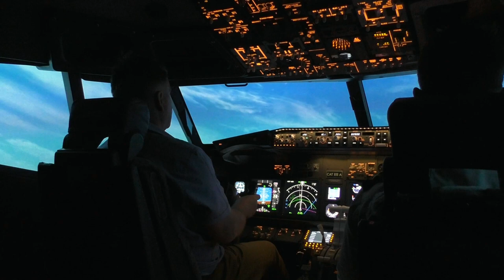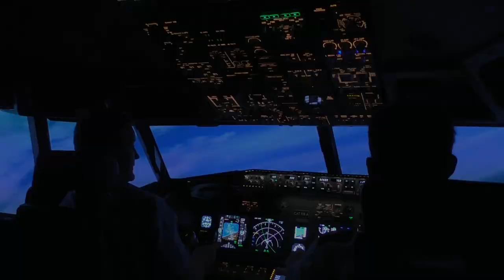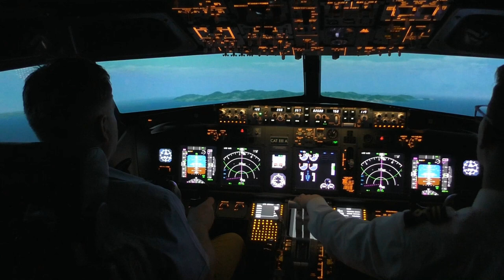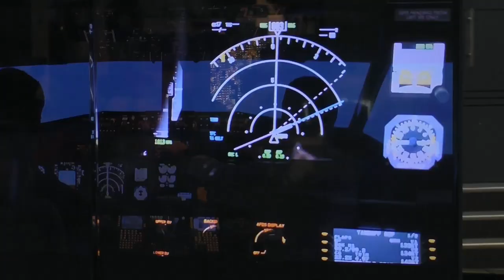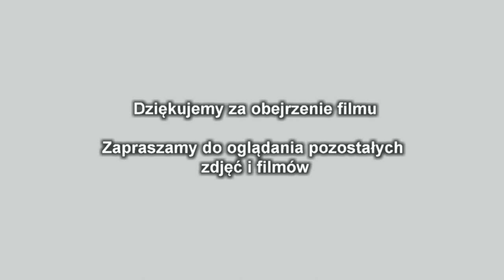Loty marzeń 02.06.2019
LOTY MARZEŃ

Jedno miejsce, dwa fotele, tysiące destynacji do wyboru. Loty Marzeń to miejsce, gdzie każdy może wcielić się w rolę pilota samolotu pasażerskiego i wybrać w podróż do dowolnego zakątka świata.

Idealnie odwzorowany kokpit, 8-metrowy system wizyjny i niesamowita jakość obrazu zapewniają moc wrażeń. Do wyboru tysiące lotnisk z całego globu - wszystkie dostępne na wyciągnięcie ręki, bez licencji pilota i bez wcześniejszych szkoleń. W trakcie lotu pilotowi towarzyszy instruktor, który nie tylko przeprowadza krótkie szkolenie przed pierwszym lotem, ale też udziela wsparcia podczas bardziej wymagających elementów pilotażu. Nie jest wymagane wcześniejsze doświadczenie ani strój pilota - Loty Marzeń zapraszają wszystkich, niezależnie od wieku.